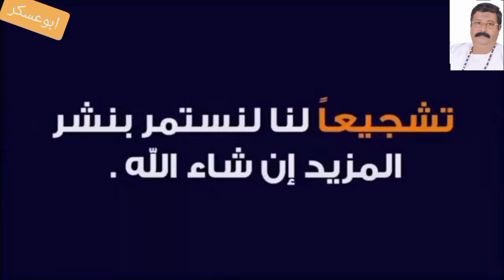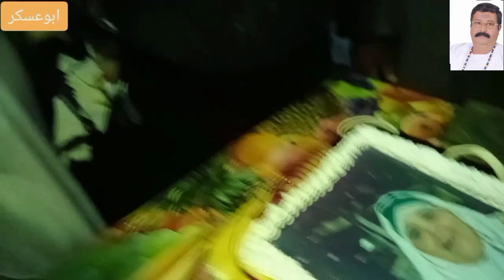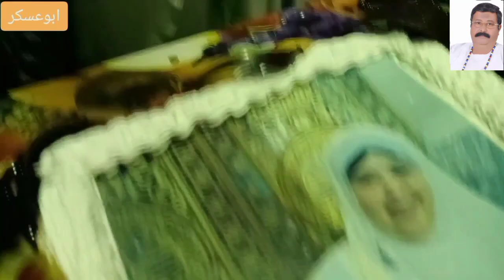من ساحة مولنا سيدنا الحسين ابن علي رضي الله عنه وأرضاه 🌹 بمدينة القاهرة 🌹